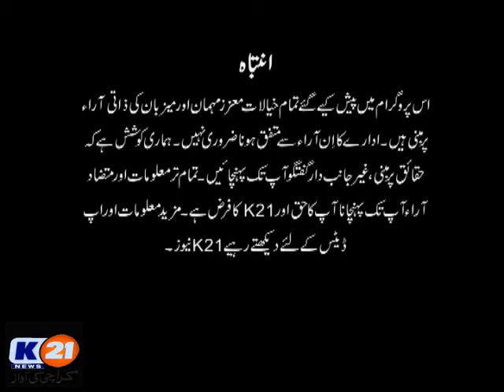K21 News Live With khalid Fatmi, 24 May 2019